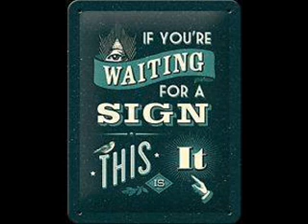ACX fantastic opportunity